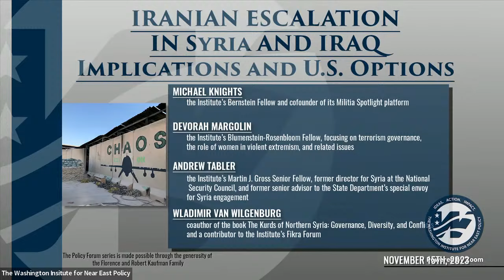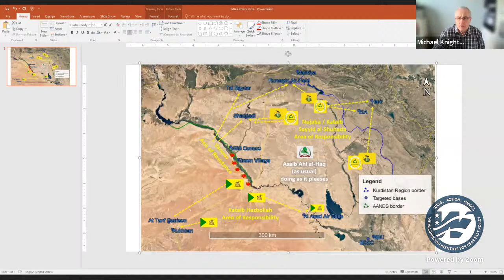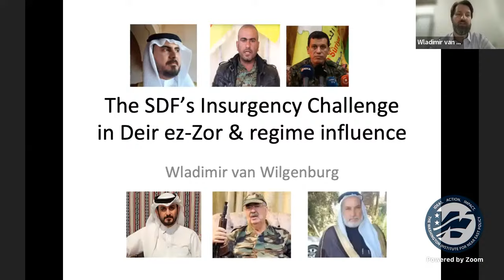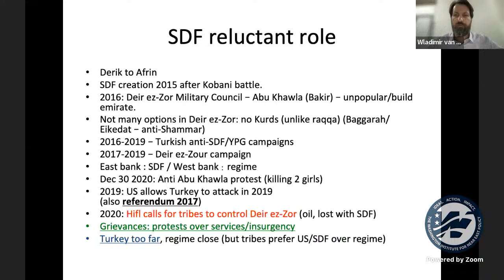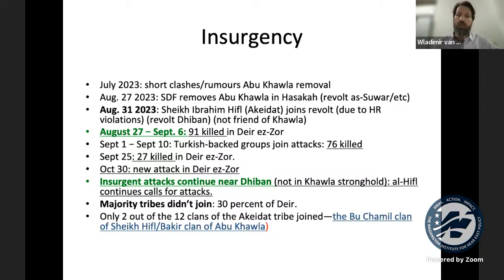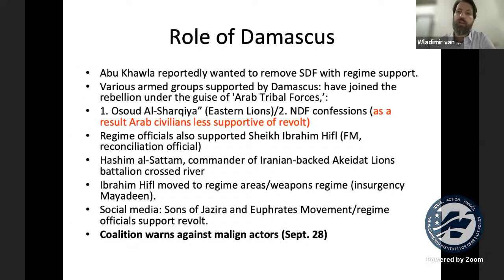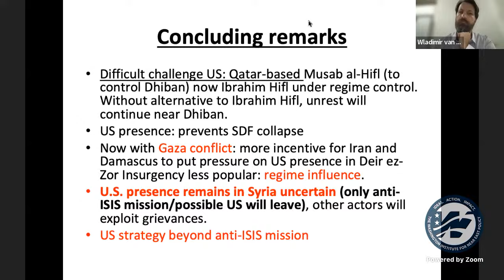Iranian Escalation in Syria and Iraq: Implications and U.S. Options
Since the Gaza war erupted, Iran-backed militias have targeted U.S. forces in Iraq and eastern Syria more than sixty times and counting, accelerating an already worrisome 2023 trend. To deter further attacks, Washington has ordered at least two strikes on militia bases in Syria. Yet questions remain about the militias’ intentions and the impact that these growing cycles of escalation may have, including on U.S. deployments in the ongoing fight against the Islamic State. To address these questions, The Washington Institute is pleased to announce a virtual Policy Forum with:

Michael Knights, the Institute’s Bernstein Fellow and cofounder of its Militia Spotlight platform.

Devorah Margolin, the Institute’s Blumenstein-Rosenbloom Fellow, focusing on terrorism governance, the role of women in violent extremism, and related issues.

Andrew Tabler, the Institute’s Martin J. Gross Senior Fellow, former director for Syria at the National Security Council, and former senior advisor to the State Department’s special envoy for Syria engagement.

Wladimir van Wilgenburg, coauthor of the book The Kurds of Northern Syria: Governance, Diversity, and Conflicts and a contributor to the Institute’s Fikra Forum.